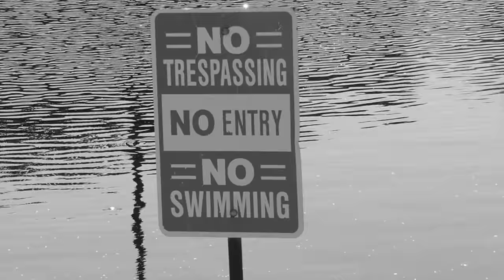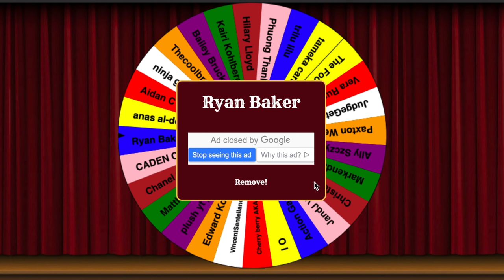WATER BALLOON MINI GOLF! (AirPods Winner Announced)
It's mini golf, but with water balloons. It's oddly satisfying! We also do a number of pranks in this video. Loser has to do an embarrassing challenge that is truly watch-worthy!!!